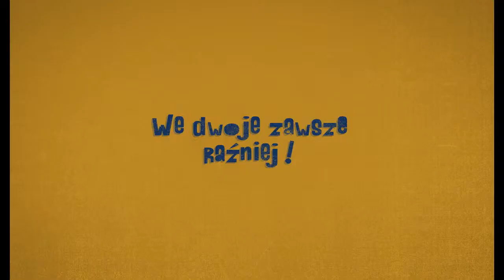Rosie i Moussa - zwiastun pl